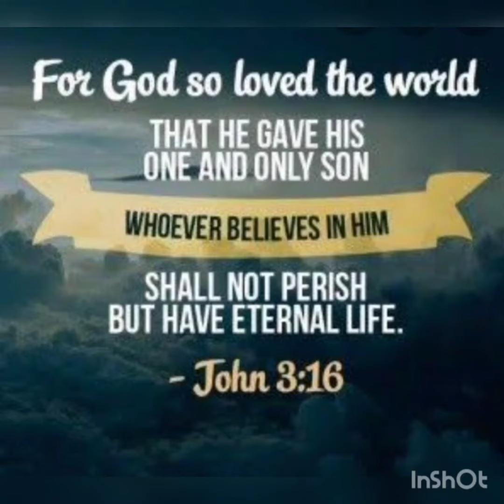God's Love Letter for you!